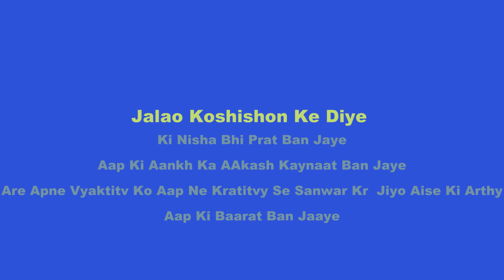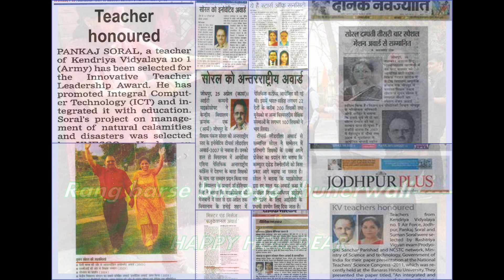Ye Mera Style He